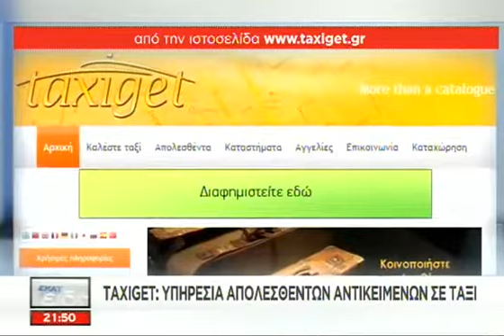Καλά Νέα - 20/06/2015